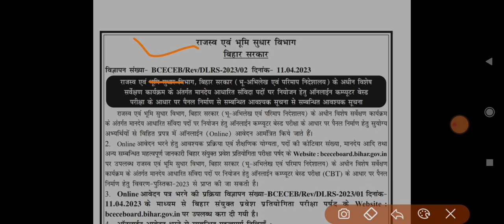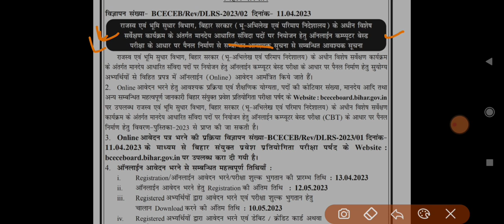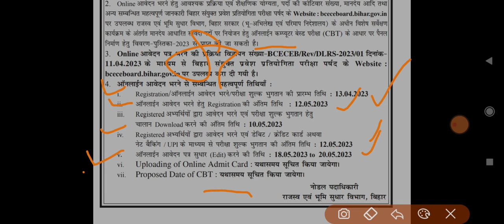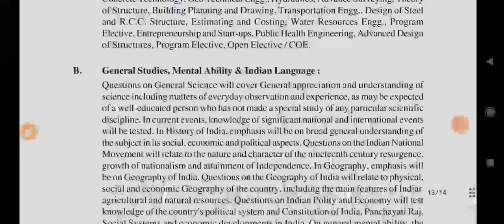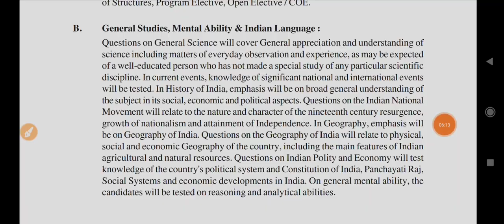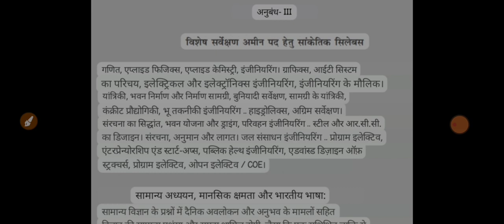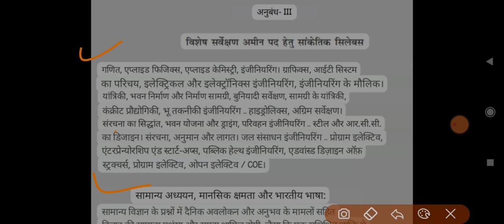Deep Analysis Syllabus of LRC SSA (diploma in civil engg)/ New LRC vacancy in bihar total post-10101